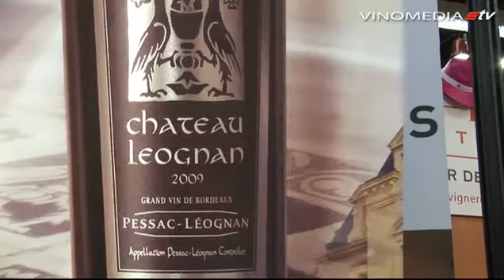Vin'Events 2012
Présentation du 2e Salon International Professionnel du Vin de Lyon qui s'est déroulé le 16 janvier 2012.